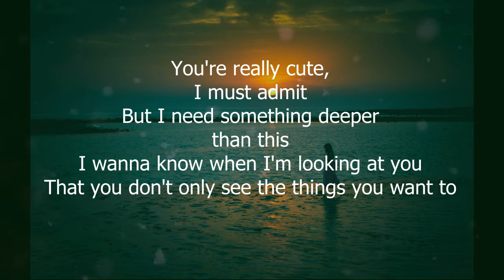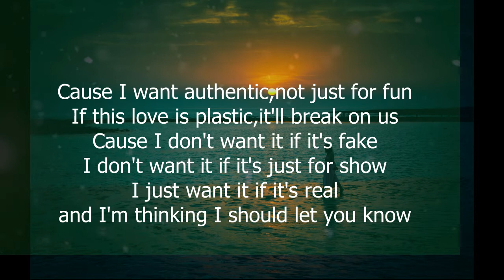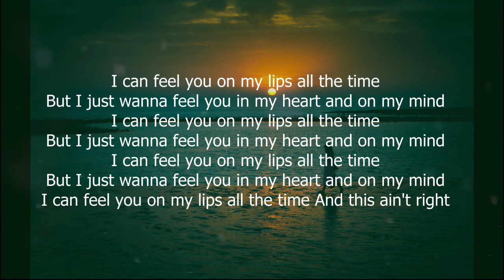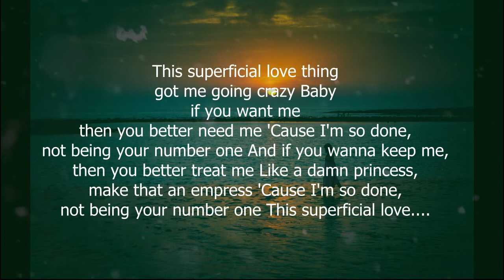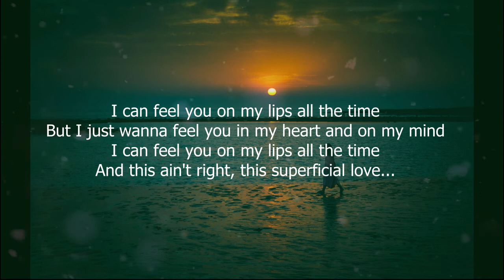Superficial Love - Ruth B. Cover and Lyric by Marysa Leopando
Superficial Love - Ruth B. Cover